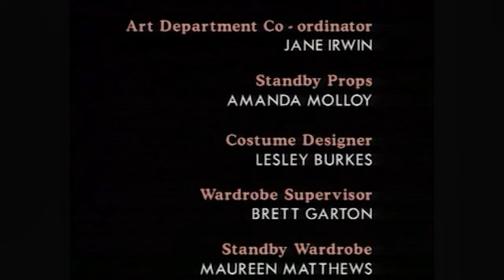Shortland Street - Season 2 (Episode 251)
This Episode was provided from material preserved and made available by Ngā Taonga Sound & Vision.

Episode SYNOPSIS: Kirsty can't believe what has happened. Carrie conducts interviews so save the clinic money. Darrel winds up at Shortland Street under unknown circumstances.. how serious can it be?